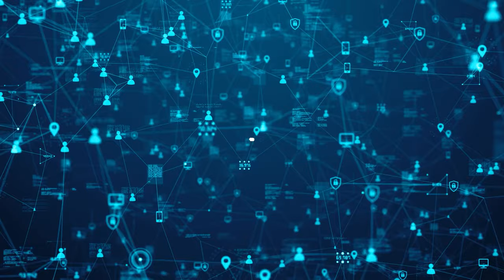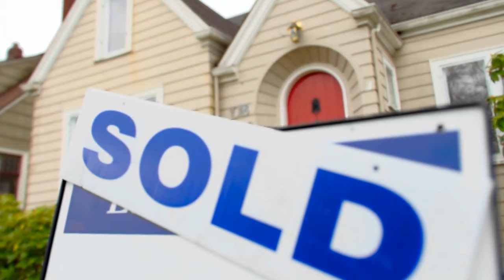Top 5 Creative Video Ideas for Real Estate Professionals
Hey, it's Krista Mashore! 📹 Today, I'm sharing 5 game-changing video ideas for real estate agents. 🏡🎥 No need for expensive gear; all you need is good lighting, your phone, and a tripod. 🌞📱🧍‍♂️ Don't worry about what others think – you're unique! 🙌 Pick up that camera and let's dive in.

First, Virtual Property Tours – a must for listings in the digital age. Reach a broader audience and establish yourself as the expert. 🌟 Next, Tailored Neighborhood Content.  Create videos specific to your target neighborhoods and become the go-to agent. Then, a First-Time Homebuyer Guide. Help newcomers and gain trust as an expert. 🎓 Community Content comes next – share your local love.  It attracts clients and referrals!  Lastly, A Day in The Life/Behind The Scenes. 🕵️‍♀️ Show your dedication and stand out as the expert. 💪

Stay consistent, provide value, and watch your success grow. 📝 For more tips, check out my 3-day Unstoppable Agent Virtual Event in the description. See you soon! 👋